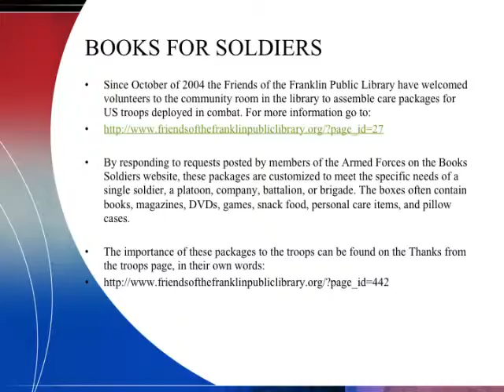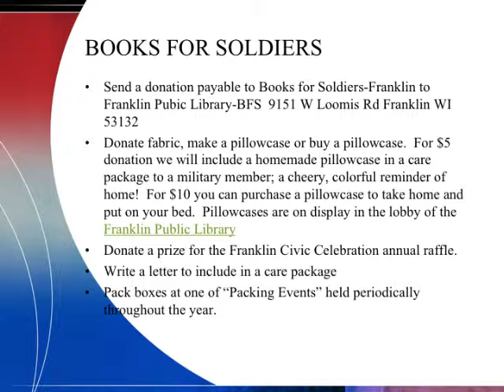UW Madison quilt QR code movie